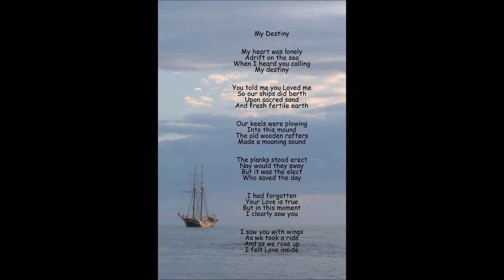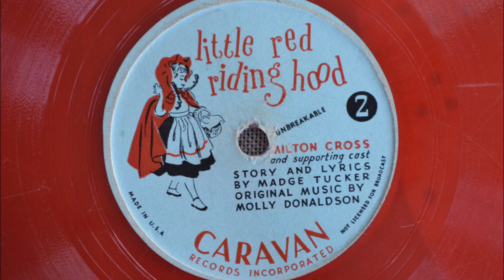Little Red Riding Hood with Milton Cross and Story And Lyrics By Madge Tucker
Milton Cross and supporting cast
Story And Lyrics By Madge Tucker
Original Music by Molly Donaldson

Caravan Records Incorporated and the poem " My Destiny " by Dr. Claus